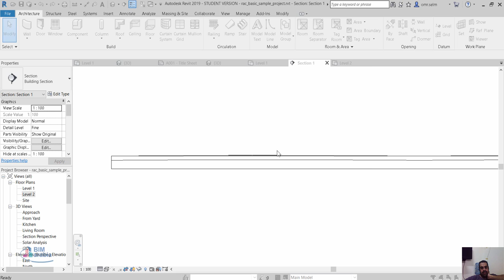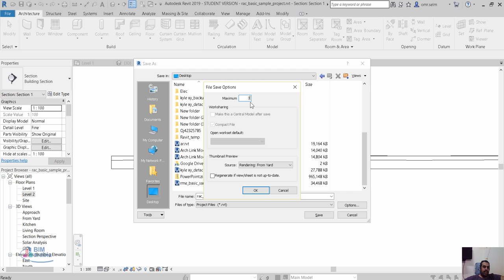Revit Backups Number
Specify the Number of Backup Files
Products and versions covered
By: Help
Jul 08 2021In-product view
ADD TO COLLECTION
By default, Revit saves up to 3 backup files for each project. You can change the number of backup files that Revit saves for a project.

Click File tab (Save As).
In the Save As dialog, click Options.
In the File Save Options dialog, for Maximum backups, specify the number of backup files to save.
Parent topic: Saving Files
Related Concepts
About Backup Files
About Backup Files for Network Saves
File Save Options